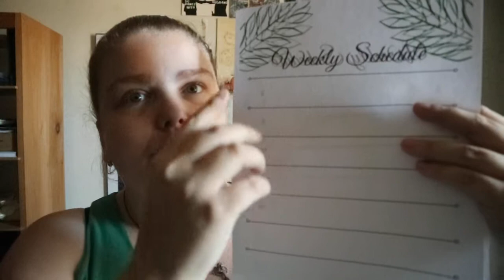Etsy Shop Intro Short